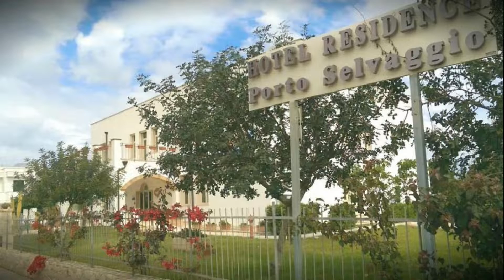Hotel Resort Portoselvaggio, Sant'Isidoro, Italy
About Property:
Featuring a panoramic terrace with swimming pool, Resort Portoselvaggio is set on a promontory overlooking Puglia's Ionian Coast, between Gallipoli and Porto Cesareo. It offers a wellness centre, free WiFi, and a restaurant.
Hotel Portoselvaggio has rooms and self-catering apartments with air conditioning, TV and bathroom. The apartments include a kitchenette.
A daily shuttle service is available to/from a nearby beach.
Free on-site parking is provided. The Portoselvaggio ...
Property Type: Resort
Address: Complesso Turistico Torre Inserraglio- Contrada Sciogli, 73048 Sant'Isidoro, Italy
Searching For
1. Hotel Resort Portoselvaggio - Sant'Isidoro - Italy
2. Hotel Resort Portoselvaggio - Sant'Isidoro - Italy Address
3. Hotel Resort Portoselvaggio - Sant'Isidoro - Italy Rooms
4. Hotel Resort Portoselvaggio - Sant'Isidoro - Italy Amenities
5. Hotel Resort Portoselvaggio - Sant'Isidoro - Italy Offers and Deals
Audio Credit:
Track Title: Reasons To Hope
Artist: Reed Mathis